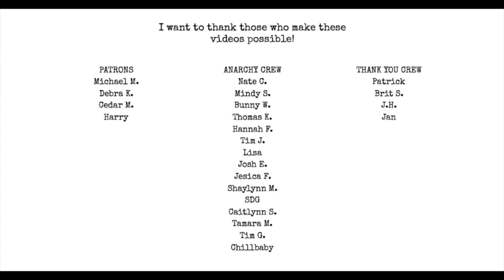calling yourself a poet | ebooks vs chapbooks/zines | I Hate Matt Wall Poetry Podcast ep 61 audio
Topics:
Winner of Yermom's Sawdoemee Prize for Poetry
generalization
free week long writing workshop
this podcast is everywhere
establishing a relationship with writing
calming the title of writer or poet
writing with health issues
the supposed-tas
ebooks vs chapbooks and zines
weird mask retrospective

Pick up Poetic Anarchy Volume 3: